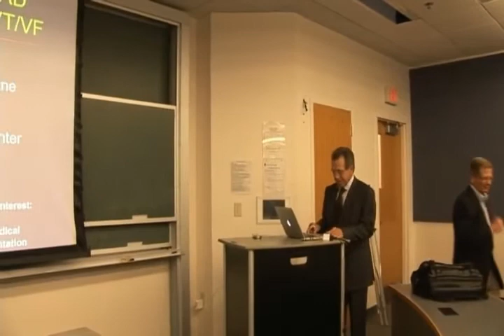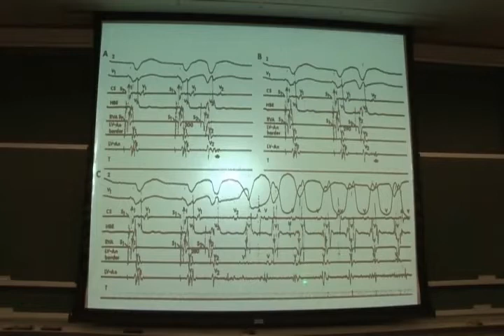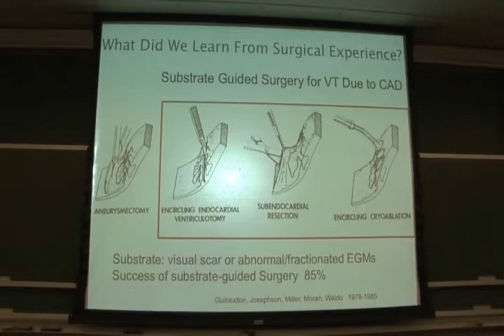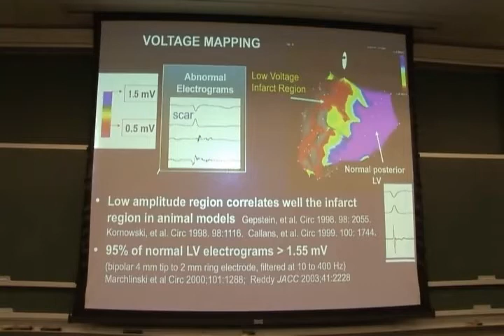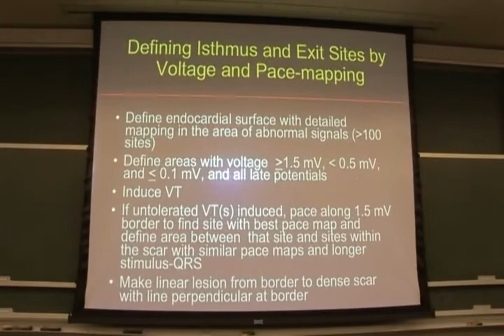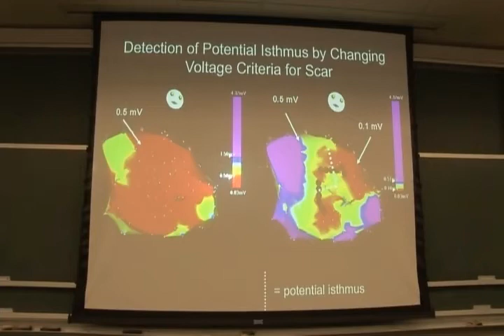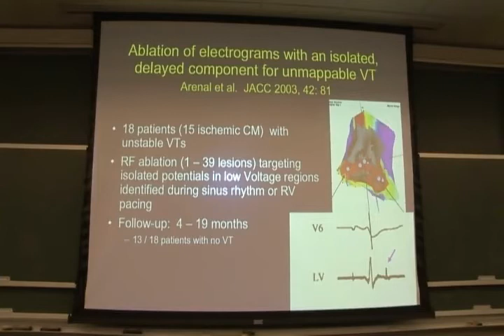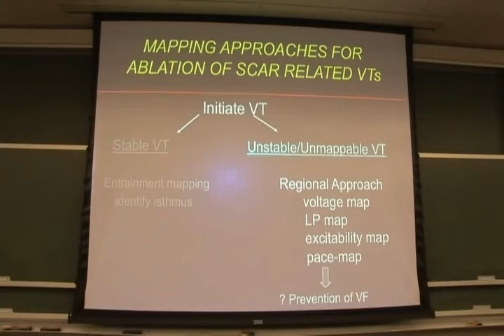CBAC Seminar - Mark E. Josephson, MD, October 18, 2010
Speaker:
Mark E. Josephson, MD
Chief, Division of Cardiovascular Medicine, CardioVascular Institute, Beth Israel Deaconess Medical Center. Professor of Medicine, Harvard Medical School, Director, Harvard-Thorndike Electrophysiology Institute and Arrhythmia Service, Boston, MA

Seminar Title: “Role of Substrate Mapping in Ablation of Non-Tolerated VT in CAD”